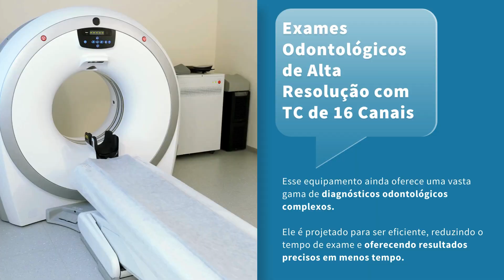🦷 Exames Odontológicos: Scanner Dental e TC Panorâmica 😁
Vamos colocar a saúde bucal em dia? Para isso, o exame de Scanner Dental e o Exame Panorâmico Odontológico, realizados pela Tomografia Computadorizada e disponíveis na SPX Santana de Parnaíba e SPX Joinville, são indispensáveis. Eles garantem uma visão abrangente das estruturas dentárias, da mandíbula e maxila. 🔍

Assim, representam uma solução inestimável em uma variedade de situações clínicas, abrangendo desde o planejamento de implantes dentários até a avaliação de patologias orais e investigação de dores nessas regiões.

Descubra mais em nosso vídeo! 👨🏻‍⚕️